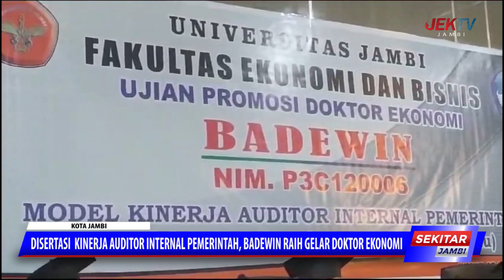DISERTASI KINERJA AUDITOR INTERNAL PEMERINTAH, BADEWIN RAIH GELAR DOKTOR EKONOMI